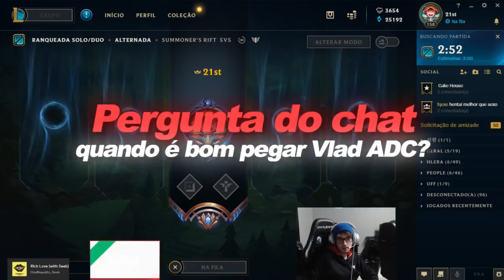SEMPRE DOU BAN NA EVELYNN - MATSU HIGHLIGHTS #47